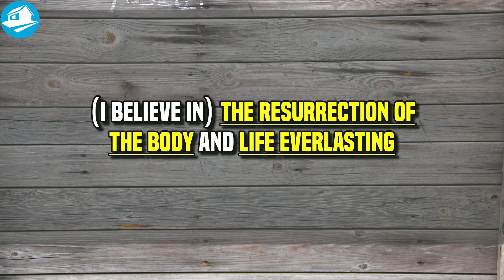The Life Everlasting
Thank you for joining us and welcome to House On the Rock.  We are a fellowship of Jesus-followers caring for the Miami Valley, Ohio region.
We gather to inspire every family and individual to find hope in Jesus Christ.

Join us in our current series, Creed- What We Believe.  You can access message notes, free resources, and previous messages here: